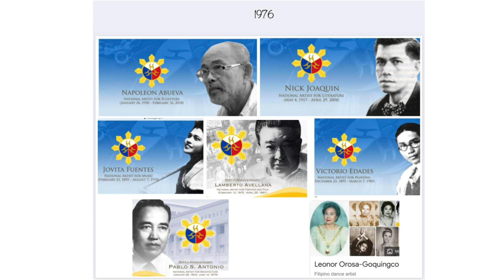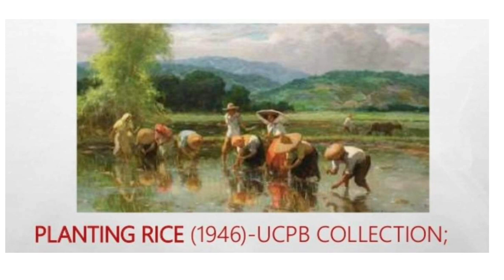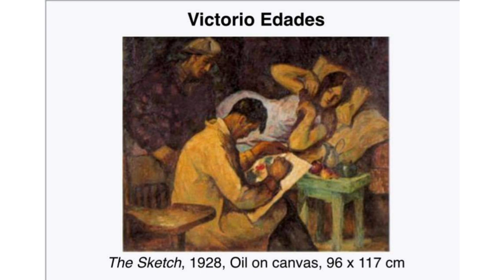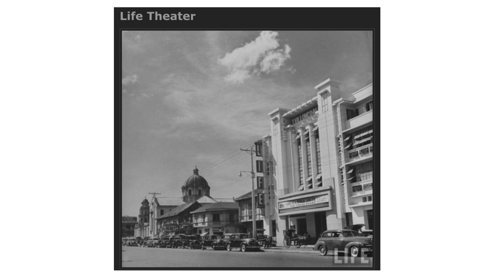Philippine National Artists